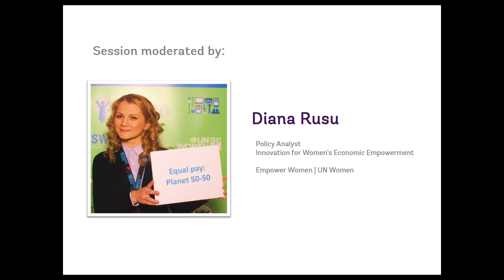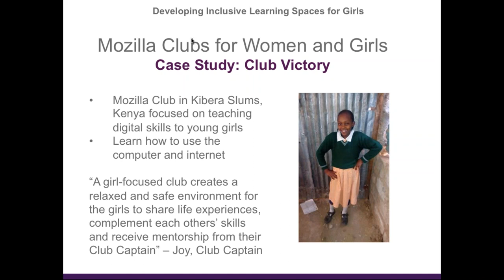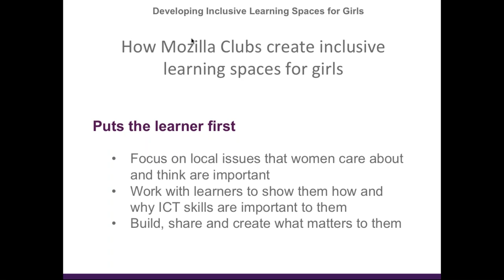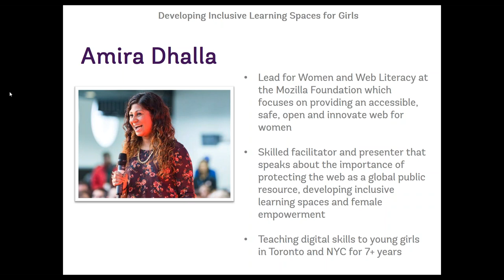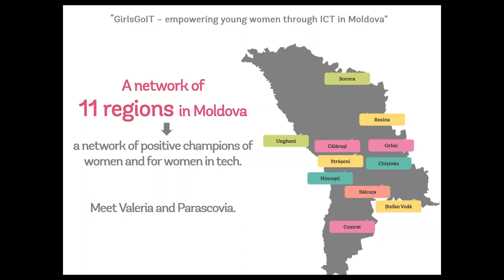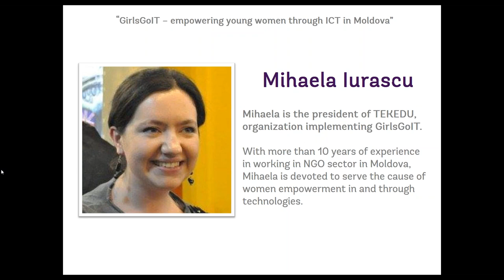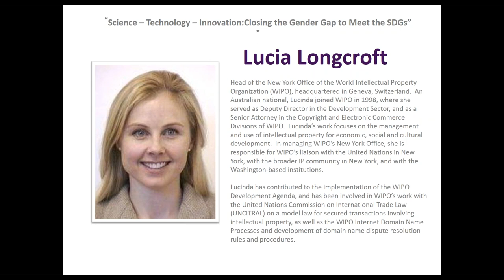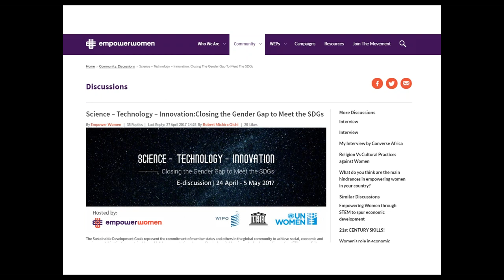Webinar -- International Girls in ICT Day 2017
Panelists:
Amira Dhalla - The Mozilla Foundation
Mihaela Iurascu, Valeria Ceban, Parascovia Digori - GirlsGoIT Moldova
Lucinda Longcroft  - The World Intellectual Property Organization

International Girls in ICT Day, an initiative backed by all ITU Member States in ITU Plenipotentiary Resolution 70 (Rev. Busan, 2014), aims to create a global environment that empowers and encourages girls and young women to consider car​eers in the growing field of ICTs, enabling both girls and technology companies to reap the benefits of greater female participation in the ICT sector. International Girls in ICT Day is celebrated on the 4th Thursday in April every year.​​​​​​